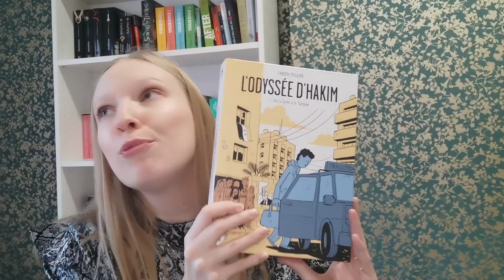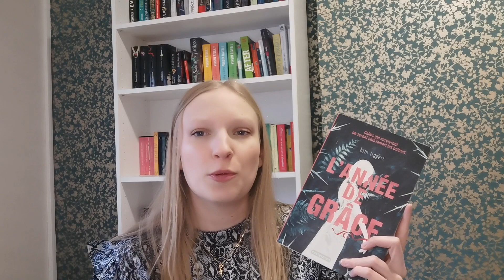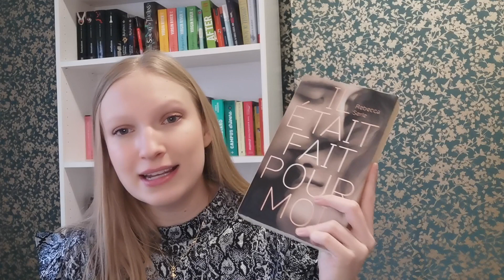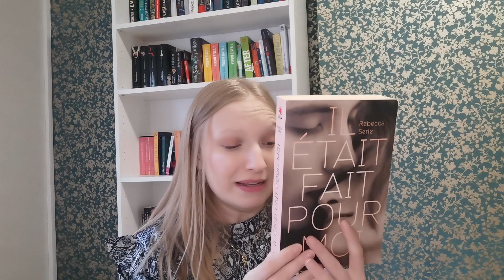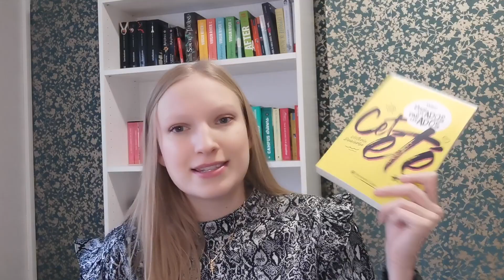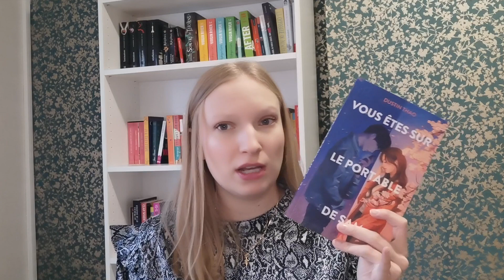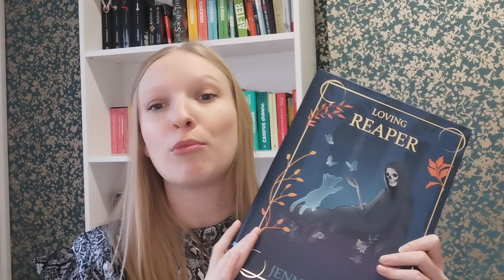J'offre quoi à Noël ? 10 livres incontournables ! 🎄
Moi moi les babes ! ❤️

Noël arrive à grands pas de Père Noël ! En manque d'idée pour les lecteurs et lectrices ? Je vous présente 10 livres à offrir 📚

Ciao les potos 😘